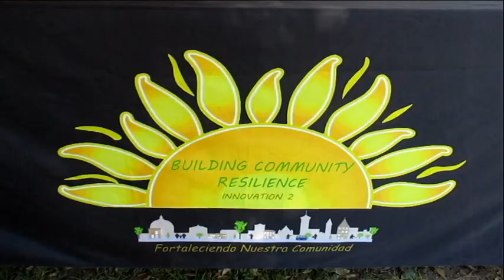metro at latino jazz festival g 10 6 19 movie